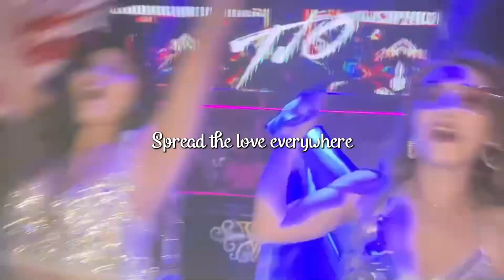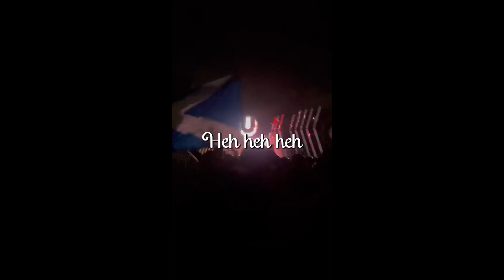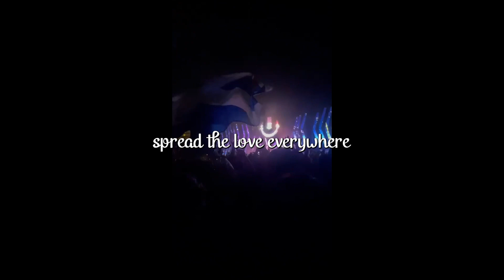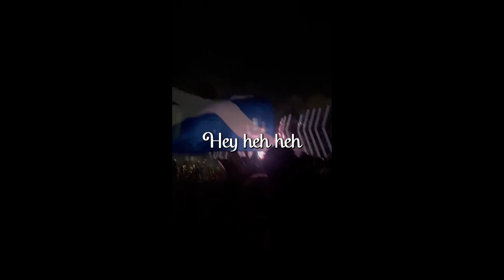Yeah yeah yeah